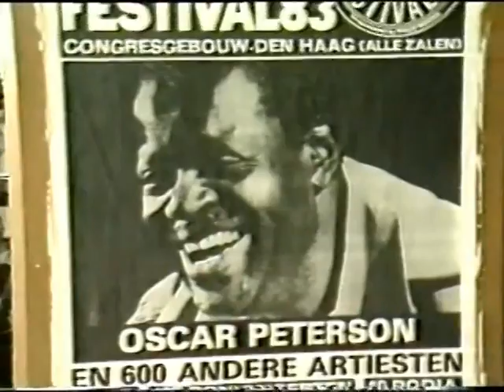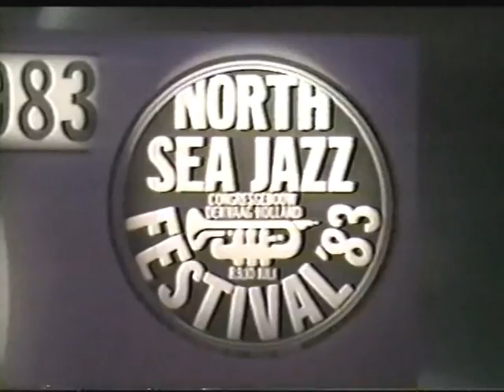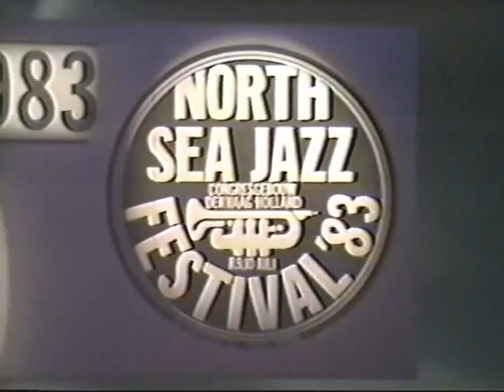AFN Shape - 1983 North Sea Jazz Fest NSJF 12/7/2009 Ken Washington 1199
AFN Shape - 1983 North Sea Jazz Fest NSJF 12/7/2009   Ken Washington

Video Courtesy of Ken Washington